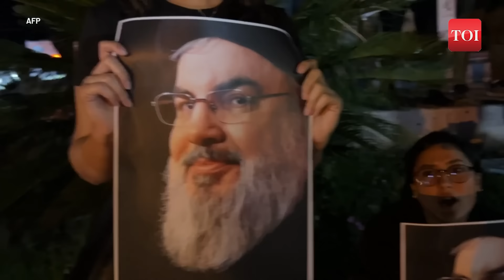U.S. Base 'Hit' In Syria As Resistance Factions Rain Rockets; Tensions Soar After Nasrallah's Death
In a surprising escalation, an American base in Deir Ezzor, eastern Syria, has come under intense rocket and drone bombardment. The attack targeted the headquarters of U.S. armoured forces stationed at the Conoco gas field base during the early hours of Sunday, with reports of direct hits on the command centre. Resistance factions in Syria are believed to be behind the assault. The attacks come at a time when tensions are high in the region following Israel's killing of Hezbollah chief Hassan Nasrallah.